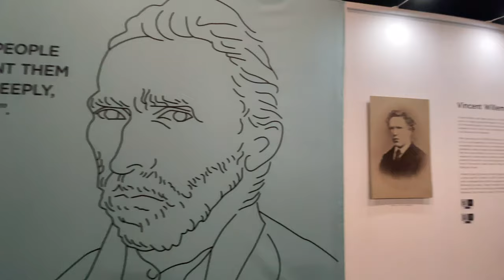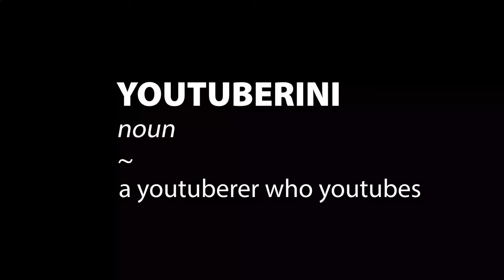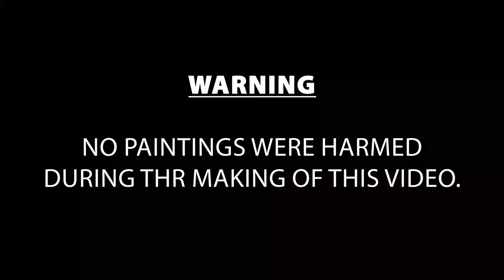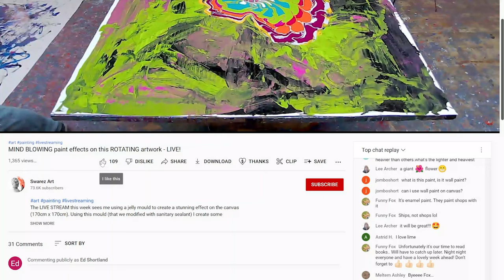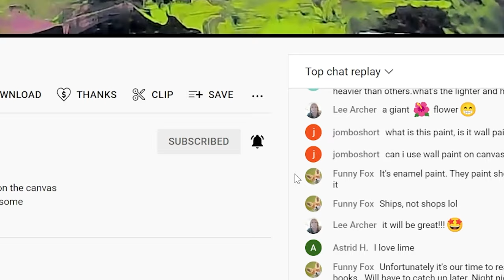From VAN GOGH to POLLOCK, we've gone Old School crazy!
In this Vlog update I begin by paying a visit to the VanGogh experience in Manchester - an interesting day out indeed at the immersive experience.

Next up we're back in the studio checking the roof to see if it's still there (after a series of storms lash the building). After finding one with some ingress we decide to get a couple of stunning new canvases framed - one being very Pollock-esque ready for a client to see.

After a brief respite to fix a hole in the floor and change a light fitting we're back on the case revealing another very big painting. At that point we decide to hang a painting n mid-air (you have to watch the video to see exactly what I mean!).

Next up is a small gallery rehang after a very long day (both of us are very tired) in readiness for a very important visitor. That just leaves us with a sweep up and a mop up to do before we call it a day?

If you found this video helpful, inspiring or entertaining, and you would like to buy us a coffee, you can donate using the Super Thanks button (the heart icon). It'll go towards paying for the next camera (as I seem to break them with alarming frequency!!!). Thanks for all your support - Ed an Ady